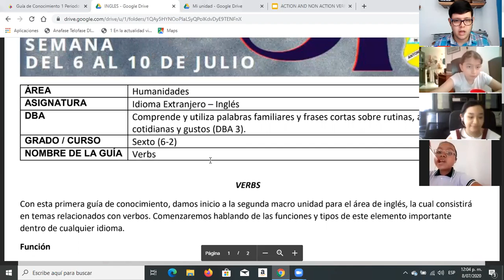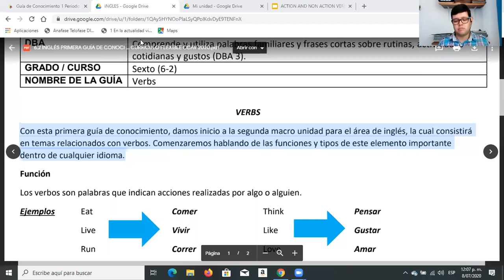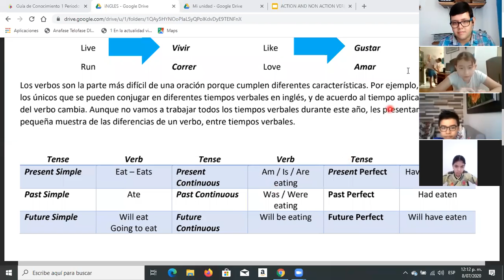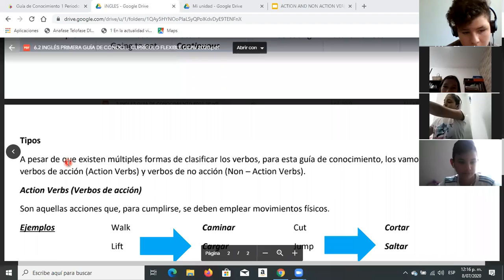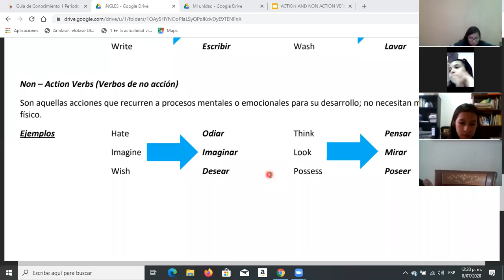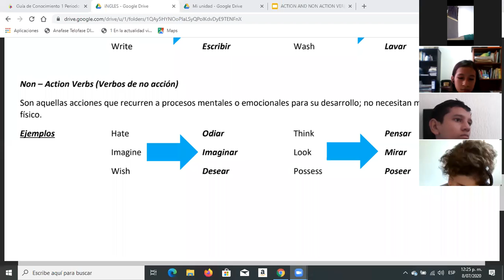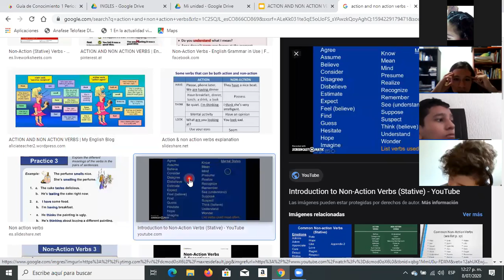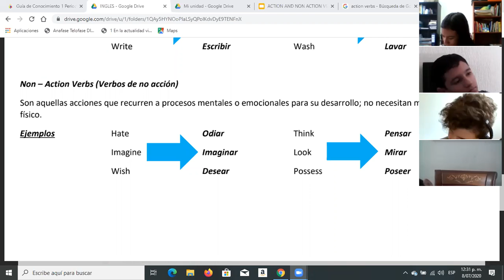July 8th: 6th Grade (Group 2) - Theoretical Session: Verbs.